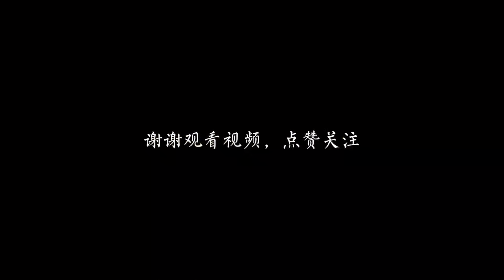神療愈！長期行走的毛驢蹄子都是沙土髒物！民間釘掌師用鐮刀純手工清理蹄子，安裝馬蹄鐵，看著真解壓！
釘掌，就是給牲畜釘上蹄鐵以利行走。據文獻記載，中國在2000多年前就發明了蹄鐵術。曾有“無鐵即無蹄 無蹄即無馬”的說法。

哈嘍大家好
本頻道記錄中國傳統修蹄釘掌這項“非物質文化”。
過去，釘掌需要拜師學藝，學習幾年時間才出徒。不但學會打鐵學會釘掌，還要學會給牲口“看相”，有的牲口烈性、咬人、踢人、頂人，稍不小心就會受傷，需要倍加小心或採取相應措施。

現在，隨著機械化的發展，牲畜逐漸被機器代替，釘掌的活計越來越少，本頻道將會向大家分享傳統修蹄手藝，讓中國的文化在YouTuBe這個平台弘揚。

非常感謝！